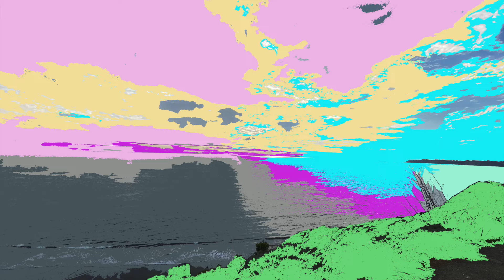LoFi Type Beat - "Rainfall"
This beat is free for nonprofit only.